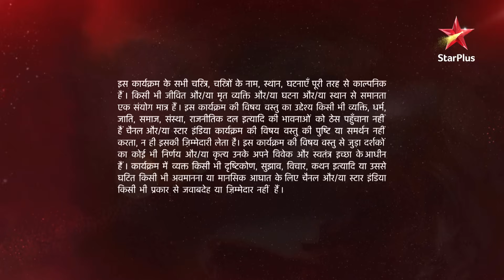Ye Hai Mohabbatein | ये है मोहब्बतें | Raman ko kya hua?